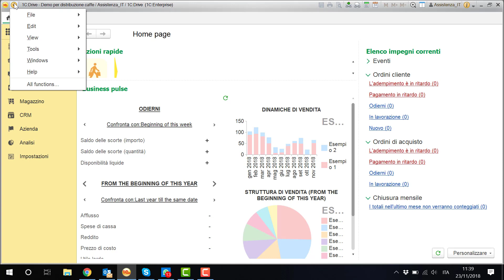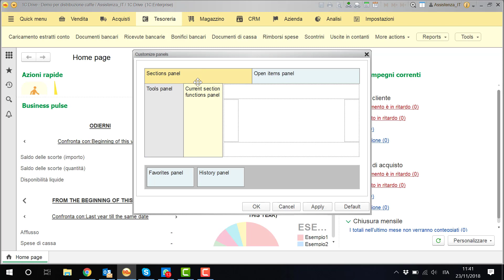Impostare il Desktop di 1C:Enterprise (ITA) - Software Gestionale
Video Tutorial 1C:Enterprise.
In questo breve video ilustriamo come impostare in modo comodo il Desktop di 1C:Enterprise (in breve 1C).
1C è un Software Gestionale usato da oltre 1,5 milioni di aziende nel modo ideale per aziende che ricercano una soluzione flessibile, con bassi costi di implementazione.